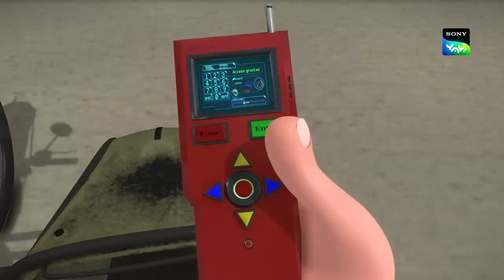द लिमोसिन | Moral Stories for Children in Hindi | बच्चों की कहानियाँ | Cartoon for kids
Watch the adventures of Guru Aur Bhole as they sing and dance their way through life !!

This is an educational video and is suitable for kids who watch kids videos, moral stories for children in Hindi, oggy and the cockroaches, educational videos for kids, fairy tales for kids, Guru aur Bhole funny videos, sing out loud songs by Guru aur Bhole, bhoot boss diaries, magical stories, panchtantra ki kahaniyan , dadimaa ki kahani, baccho ki hindi kahani, paapometer full episodes , fairy tales in hindi, Honey Bunny full episodes, Kicko and Super Speedo Full Episodes, Sab jholmaal hai full episodes, lapet te raho with honey bunny.